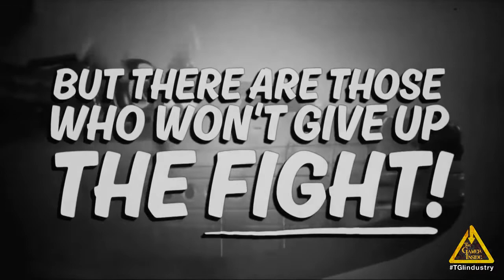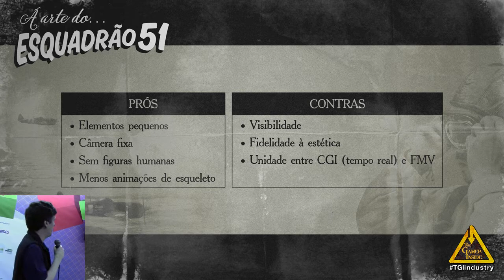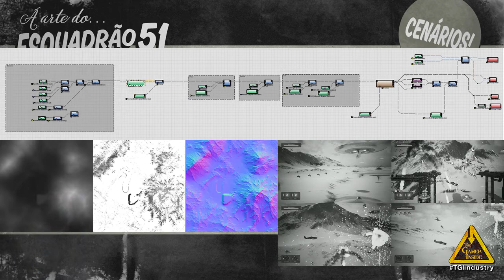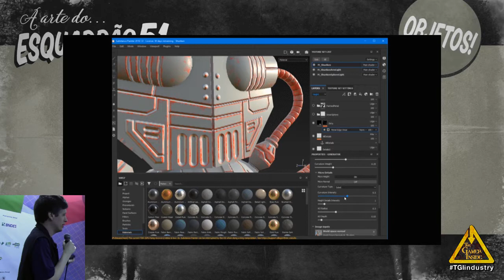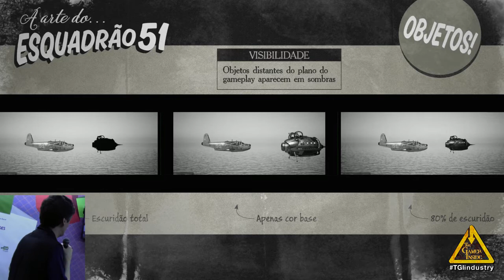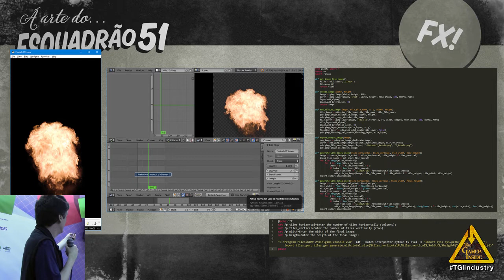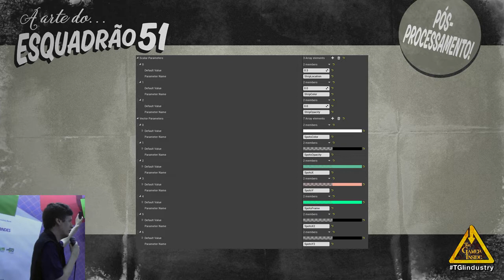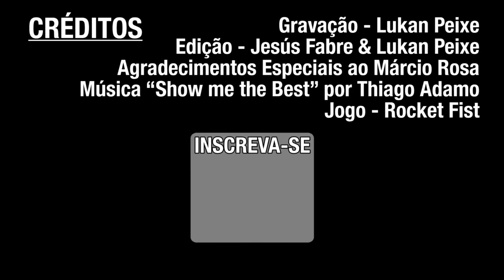BIG Dev: Microtalk: A Arte de Esquadrão 51 - Márcio Rosa (Loomiarts)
Música: "Show Me The Best" by Thiago Adamo for the game Rocket Fist.

Palestra do Márcio Rosa (Loomiarts) sobre o jogo Esquadrão 51 está sendo trabalhado para alcançar a estética de filmes de ficção científica dos anos 50: fluxo de trabalho, inspirações, referências, motivações e técnicas utilizadas.